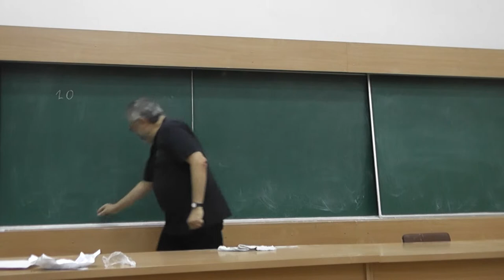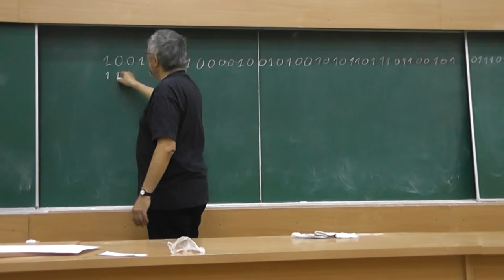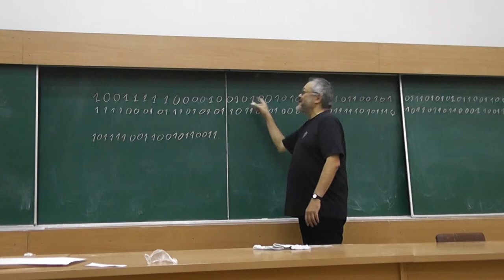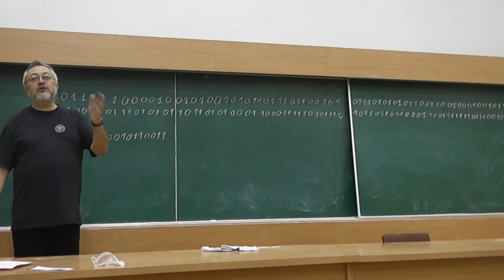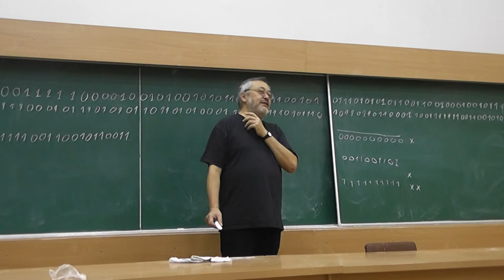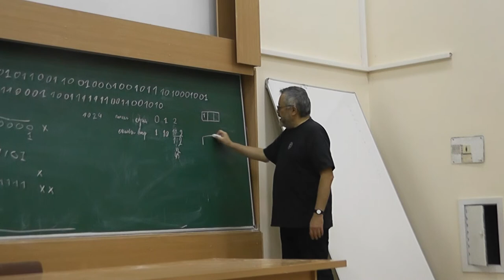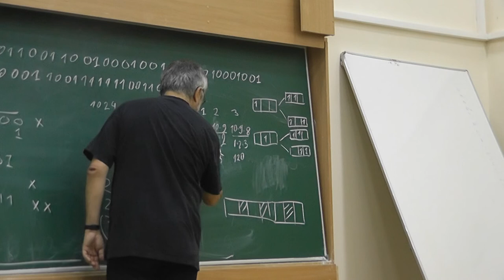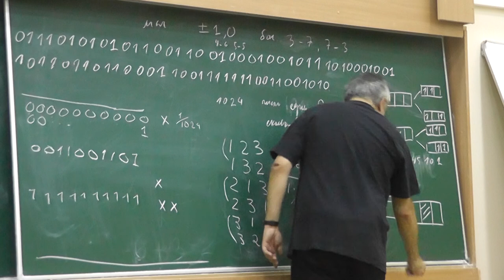1 Подбрасываем монеты, или Случайные последовательности